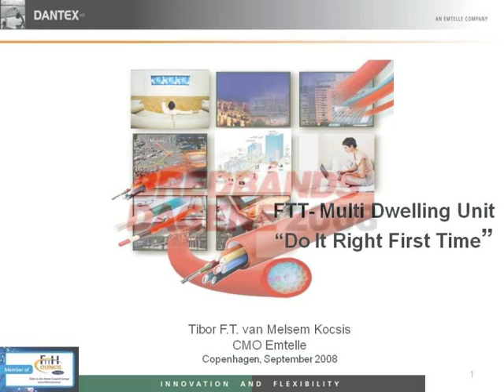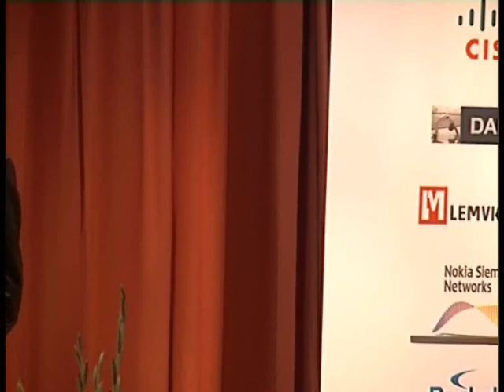Broadband Day Denmark 2008 Emtelle Part 1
Presentation on Multiple Dwelling Units "getting it Right First Time" by Tibor Van Melsem Kocsis during Parallel Session 'FTTx - Experiences from Home and Abroad' at Broadband Day Denmark 2008.